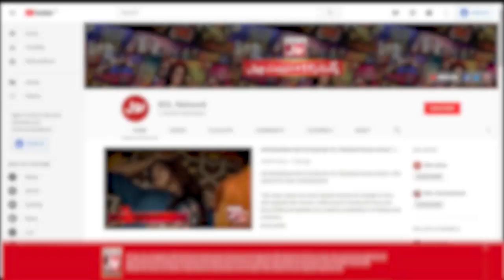Bachay Football Kese Khelte Hain? | Fahim Khan And Srha Asghar | Tick Tock Show 2.0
Bachay Football Kese Khelte Hain? | Fahim Khan And Srha Asghar | Tick Tock Show 2.0  | BOL Entertainment